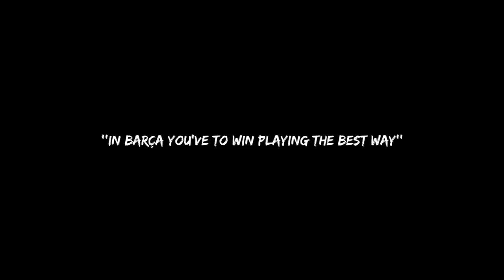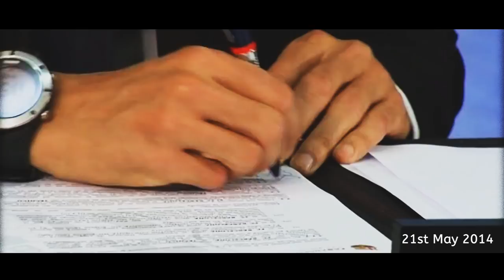Luis Enrique's Barca 2014 -2017 | DOCUMENTARY - PART 1 (HD)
First part of my expected movie about FC Barcelona under Lucho. In this chapter you will see Lucho's first months in Barcelona including first press conference, first matches and so on.

Video Created by: FCB10HD / Juraj Gazi

SOUNDTRACK:
1. Zack Hemsey - The Way (Instrumental)
2. Red - Pieces
3. Steve Jablonsky - My Name Is Lincoln

FCB10HD - 2K17

Lionel Messi ● 10 Virtually Impossible Goals ► Not Even Possible on PlayStation ! ||HD||
Lionel Messi ► 2016 - The King ● Dribbling Skills, Goals |HD
Luis Suarez ● Top 10 Crazy Moments ● Bites - Fights - Red Cards HD
Luis Suarez ● Ultimate Skills Show 2015 ● HD
Luis Suárez - FC Barcelona - Goals/Skills/Assists - 2014/2015 | HD
FC Barcelona - Beginning Of The New Era | MOVIE 2014/15 (HD)
FC Barcelona - Luis Enrique System ● THE MOVIE ● 2016
FC Barcelona - Guardiola's Era | The Official Movie 2012
FC Barcelona ● Legendary 2015 - Best Moments | HD
FC Barcelona - The Road to Berlin - ft. Mad Max OST 2015 | HD
FC Barcelona - The Guardiola System 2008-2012 ||HD||